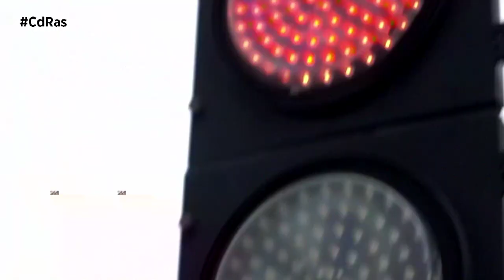LEAPMOTOR | By CdRas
Leapmotor International, una compañía dirigida por Stellantis al 51/49, ha enviado la primera partida de vehículos eléctricos Leapmotor (modelos T03 y SUV C10) desde Shanghái (China) a puertos europeos. Este envío marca un hito significativo en la asociación, y demuestra su compromiso común de proporcionar rápidamente movilidad sostenible e innovación al mercado europeo de vehículos eléctricos. Los vehículos C10 y T03 de Leapmotor están equipados con tecnología de vanguardia para vehículos eléctricos, ofreciendo unas prestaciones, una eficiencia y una autonomía excepcionales.
Aprovechando los canales de distribución de Stellantis, Leapmotor International JV tiene previsto aumentar a 500 los puntos de venta de vehículos Leapmotor en Europa para 2026, frente a los 200 existentes a finales de 2024. Mientras los vehículos C10 y T03 emprenden su viaje a Europa, Stellantis y Leapmotor siguen dedicadas a superar los límites de la innovación y la sostenibilidad en la industria del automóvil. El envío es solo el principio de una colaboración a largo plazo destinada a transformar el panorama de la movilidad eléctrica dentro y fuera de Europa. Se prevé comercializar al menos un modelo al año en los próximos tres años.
El Leapmotor C10 es el primer producto global de Leapmotor y está fabricado de acuerdo con las normas internacionales en materia de diseño y seguridad. Es un modelo basado en la tecnología LEAP3.0, una arquitectura que cuenta con tecnología eléctrica inteligente líder en el sector. Esto incluye una arquitectura central que integra la electrónica y la electricidad, a la que se añade la tecnología CTC y su emblemático cockpit inteligente.
Se trata de un vehículo familiar del segmento D totalmente equipado para brindar la mejor experiencia de viaje y conducción del segmento. Ofrece una autonomía WLTP de 420 km y es capaz de cumplir con el estándar de calificación E-NCAP de 5 estrellas.

El Leapmotor T03, por su parte, es un cinco puertas pequeño del segmento A con un espacio interior propio del segmento B. No solo es elegante, sino que también es un placer conducirlo, y ofrece una autonomía WLTP de 265 km.